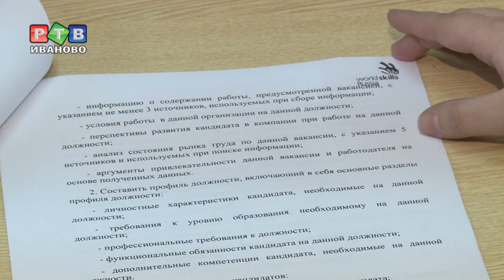Студенты-профессионалы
Иваново снова в движении… движении WorldSkills. В областном центре, на базе Политеха,  стартовал первый межвузовский чемпионат по профессиональному мастерству. В программе соревнований – две компетенции высшего образования: «Интернет-маркетинг» и «Рекрутер».